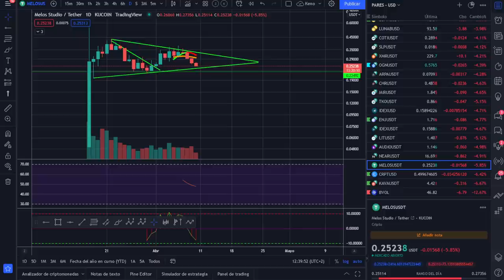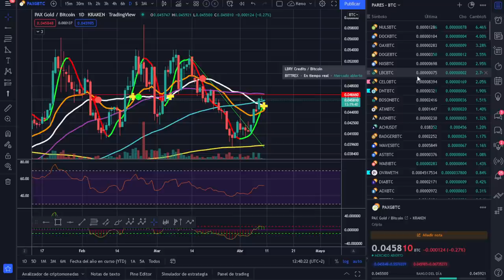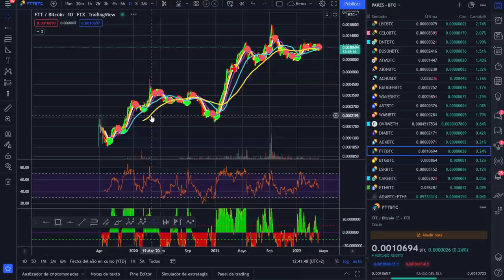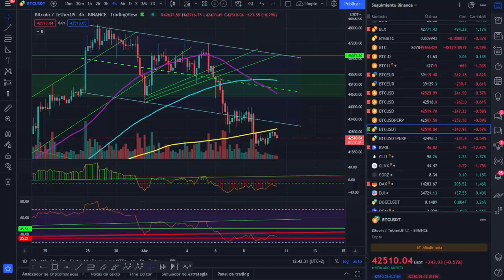🚀 BITCOIN 💩💩💩¡CALMA TENSA!🥵🥵🥵 ¡ANÁLISIS DOMINGUERO!🤢🤢🤢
CANCELO MI NETFLIX

LECTURAS RECOMENDADAS:
EL MEJOR SOBRE BITCOIN Y BLOCKCHAIN FÁCIL DE ENTENDER: